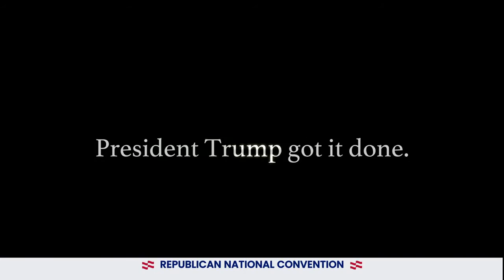Alice Johnson: DAY 4 of GOP convention August 27, 2020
See the links below in the video description of this page for all speakers (listed separately) at the RNC2020/GOPconvention2020 on August 24, 25, 26 and 27 2020. All are FULL speeches with NO commercial breaks and/or interruptions as had happened on Fox News, CNN or MSNBC. You can also use the PLAYLIST I created to see all the RNC speakers, also listed in order. Now playing

DAY FOUR (Listed in order as they spoke)

DAY THREE (Listed in order as they spoke)

DAY TWO (Listed in order as they spoke)

DAY ONE (Listed in order as they spoke)

=== Full events at C-SPAN's Youtube channel ===